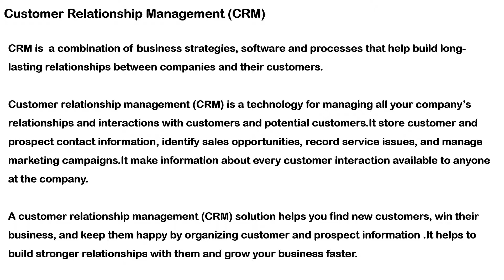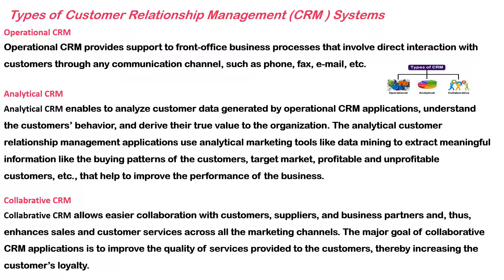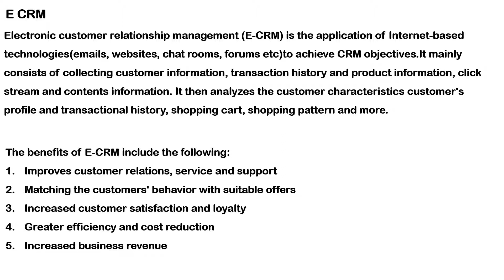Kerala University|BCom | Third Semester | E Business Module 2 CRM(Customer Relationship Management)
CRM(Definition) , Benefits ,E-CRM...